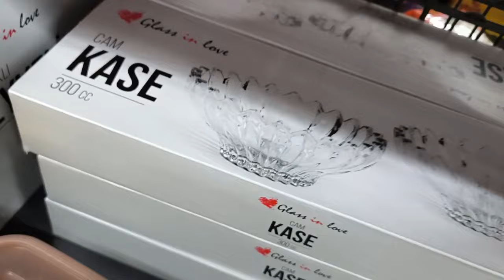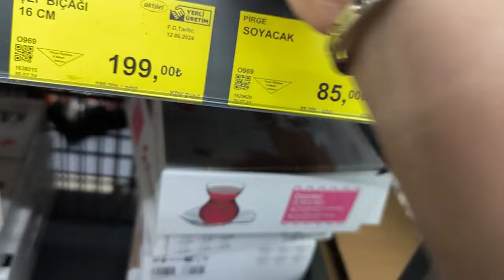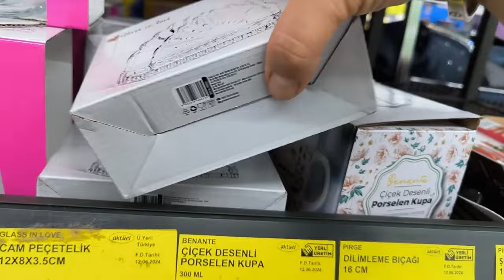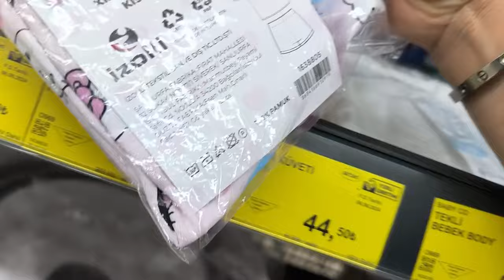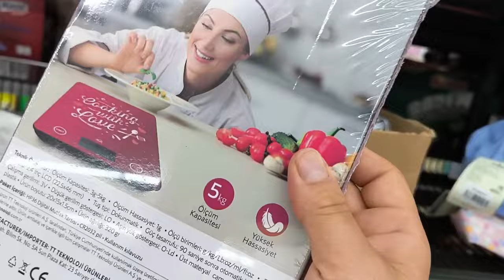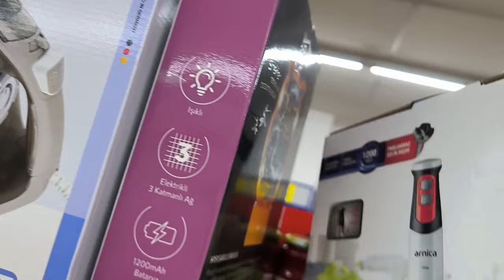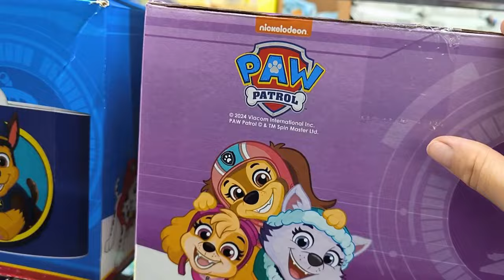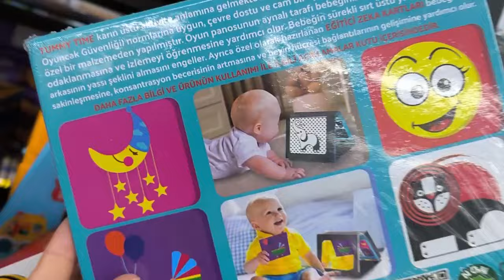BİM ERKEN ÇEKİM//BİM 25 EKİM 2024//BİM YENİ GELEN AKTÜEL ÜRÜNLERİ//BİM BU HAFTA YEPYENİ ÜRÜNLER